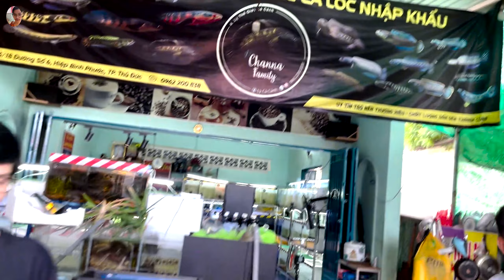Thú chơi cá lóc kiểng cực kỳ lý thú cho người chơi cá săn mồi/ Channa snakeheads for lazy keepers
Cá lóc cảnh là loài thú cưng/ cá cảnh mới được nổi lên trong thời gian gần đây. Đây cũng là một dòng pet cho người lười. Lý do là gì và có những dòng lóc như thế nào? Hãy xem video để biết thêm nhé.

© Bản quyền thuộc về PET REVIEWER VIETNAM
© Copyright by PET REVIEWER VIETNAM ☞ Do not Reup